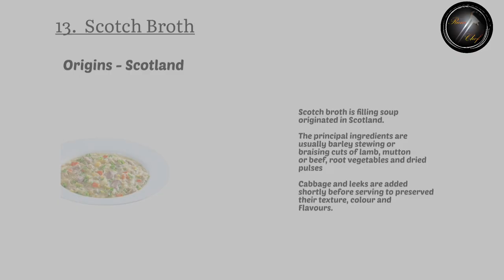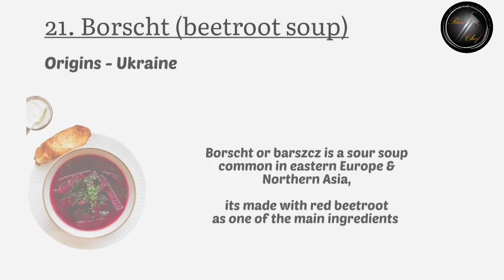International Soups Names With Country | Most Popular International Soups With Country Name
international soup recipes with ingredients and procedure
types of international soup
List Of International soups
Most Popular soups in The world
Top 20 popular soups
21 Most Popular International Soups With Countries
International soups
Different types of international soup
International soup of india

Tom yum soup
Laksa Soup
Chowder Soup
French Onion Soup
Minestrone Soup
Miso soup
Mulligatawny soup
Gazpacho soup
Tortilla soup
Wonton soup
Caldo verde
Pho soup
Scotch broth
Sinigang
Hungarian goulash
Avgolemono
Yayla Corbasi
Soto ayam
Moroccan harira
Khow suey Soup
Borscht soup

Hello Friends
First of all I would like to say thank you so much For Visiting Here.
In this Video i tried to Explain about 21 most Popular International soups, i hope you like this video.
If you have any doubt on this Topic
Ask in Comment Box i ll answer their.
Keep connecting gys 😊